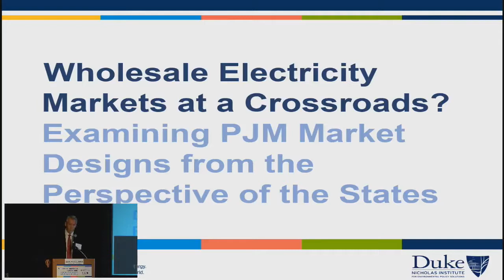Mark McCullough: Examing PJM Market Design from the Perspective of the States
Wholesale Electricity Markets at a Crossroads? Examining PJM Market Designs from the Perspective of the States

Lunch Keynote by Mark McCullough, Executive Vice President of Generation, AEP, at "Wholesale Electricity Markets at a Crossroads? Examining PJM Market Designs from the Perspective of the States" in Ohio September 28, 2017.